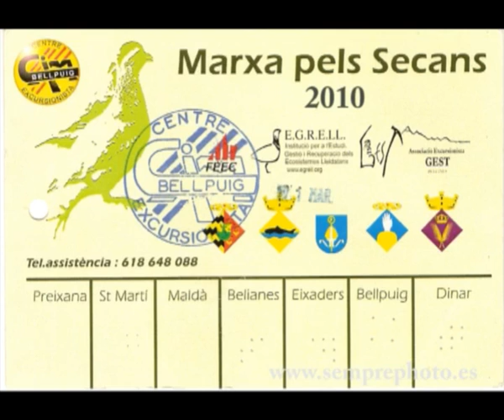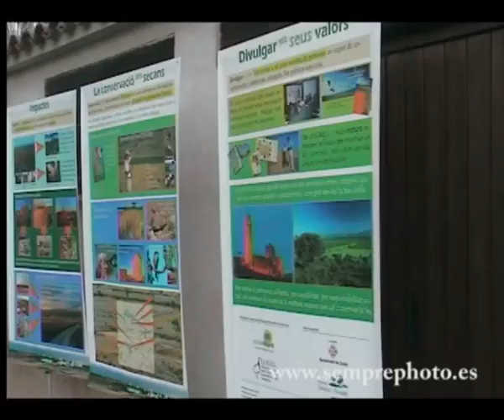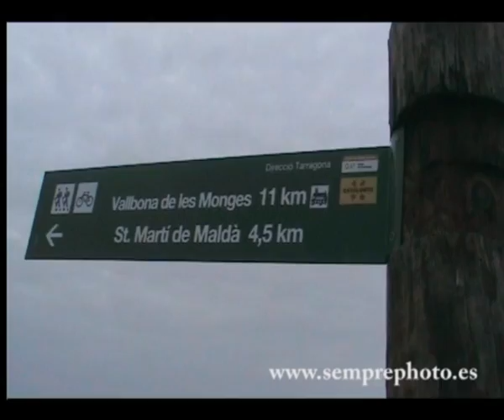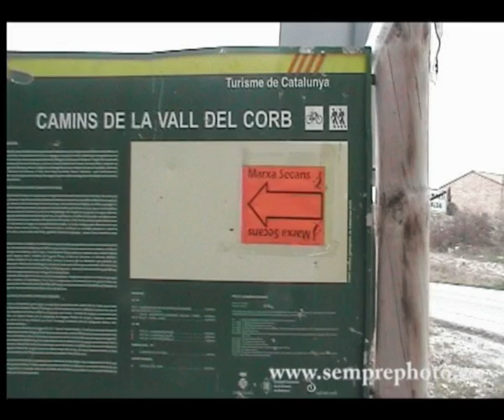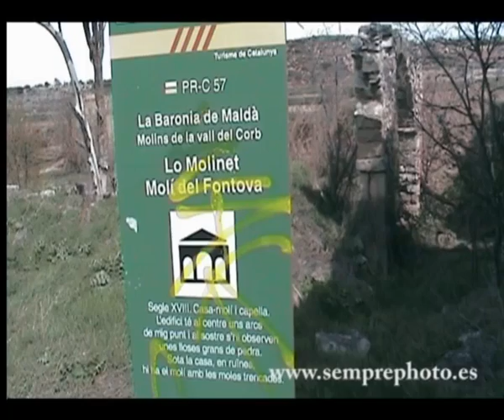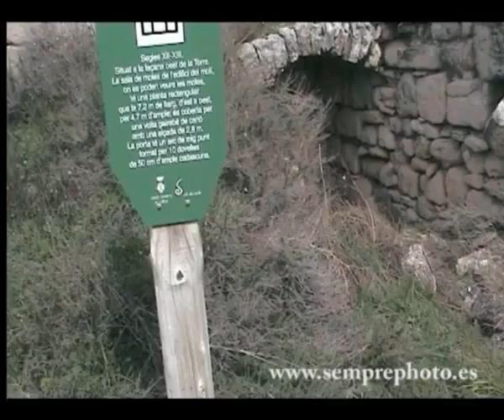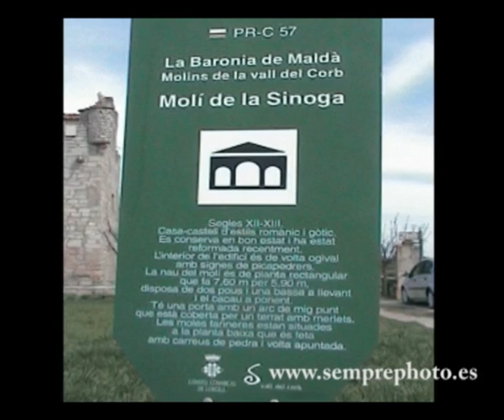BELLPUIG 1ª Marxa pels secans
Bellpuig 1ª marxa pels secans, DSI, semprephoto,
Menàrguens,  Videos Youtube, 12 videos de semprephoto